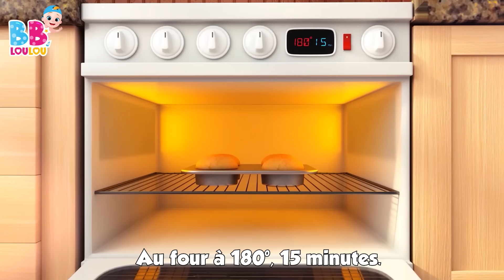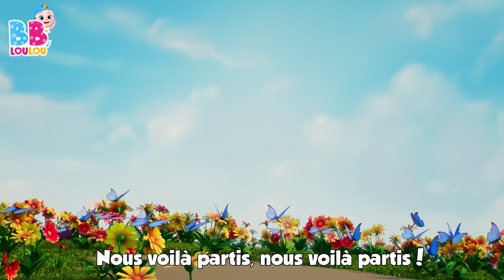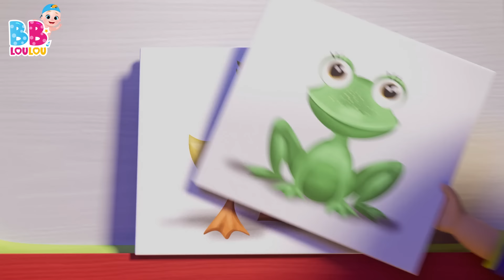Alouette, gentille alouette - Chansons à gestes pour bébé - Comptines et chansons pour enfants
Bienvenue sur notre merveilleux canal dédié aux comptines et chansons pour enfants ! 🌈🎶 Ici, nous plongeons dans l'univers magique des nursery rhymes et des kids songs, où chaque note et chaque parole est une invitation à l'aventure et à la découverte.

Avec des mélodies joyeuses et des histoires captivantes, nous allons chanter, danser, et rire ensemble ! 🐰🎤 Des petits lapins endormis aux étoiles scintillantes dans le ciel nocturne, chaque chanson est une fenêtre ouverte sur un monde où l'imagination n'a pas de limites.

Nos vidéos sont conçues pour éveiller la curiosité, stimuler l'apprentissage et surtout, pour partager des moments de bonheur et de complicité. Alors, que vous soyez petit ou grand, laissez-vous emporter par la magie de la musique. 🌟✨

Merci de nous rejoindre dans cette aventure musicale pleine de joie et de couleur.

00:00:00 - Alouette, gentille alouette
00:01:50 - Brioches de Paques
00:03:03 - Faisons un cupcake
00:05:36 - On samuse et on va jouer
00:08:06 - Tra-la-li
00:09:41 - Pommes et Bananes
00:12:11 - Un marin est parti sur son bateau
00:15:20 - He Diguedon Don
00:16:56 - Dans sa maison un grand cerf
00:18:34 - Dans la ferme de Mathurin
00:20:19 - Cinq petits singes
00:22:33 - La chanson de lalphabet
00:24:25 - Je suis une petite theiere
00:25:39 - Les instruments de musique
00:28:11 - Une patate, deux patates
00:29:55 - Pluie, pluie, va-ten loin
00:32:10 - Cinq canetons
00:34:00 - Jack et Jill
00:36:31 - Il tient le monde entier dans Ses mains
00:38:41 - Mon nounours
00:40:37 - Sons danimaux
00:42:44 - Ah! Les Crocodiles
00:45:04 - Johny Johny Oui Papa
00:46:48 - Le fermier dans son pre
00:48:46 - Tete, Epaules, Genoux et Pieds
00:50:15 - Zigalou
00:52:37 - Deux petits oiseaux
00:54:25 - Le Pont de Londres seffondre
00:56:08 - Pirouette, cacahuete
00:58:14 - Un petit doigt
00:59:21 - Ce petit cochon
01:01:07 - Enroulez le fil
01:02:55 - Les fourmis marchent
01:04:55 - Laraignee Gipsy
01:06:31 - Petit Chat, Petit Chat
01:08:03 - Lundi matin, lempereur, sa femme
01:10:24 - Dix au lit
01:12:51 - Frere Jacques
01:15:01 - Lola La Vache
01:16:30 - Cocorico
01:17:56 - Passe ma cherie
01:19:28 - Cinq petites grenouilles
01:21:43 - Un, Deux. soulier boucle
01:22:42 - Bingo le Chein
01:24:38 - Hickory dickory dock
01:27:03 - Les roues de lautobus
01:29:07 - Ma petite abeillie
01:30:48 - Une poule sur un mur
01:32:33 - Bee, bee, mouton noir
01:33:41 - Frere Jacques HMF
01:35:53 - Brille Brille Petite Etoile
01:37:58 - Les lapins endormis
01:39:50 - Le Chocolat
01:41:47 - Trois petits chatons
01:44:09 - Les Petits Poissons Dans lEau
01:46:14 - Meunier tu dors
01:47:49 - Yankee Doodle
01:49:34 - Joue a Cache-Cache
01:51:22 - Un gateau
01:52:19 - BINGO